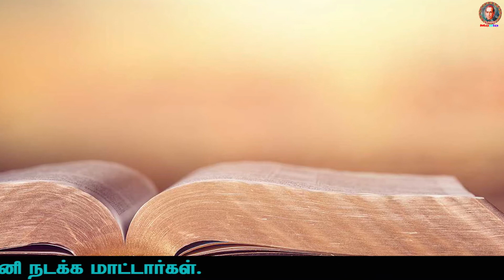Let us Praise the Lord | ஆண்டவரை புகழ்வோம் #09 | Daily Prayer | Fr. S. Reegan CMF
Let us Praise the Lord was Published by Claretian Communications, Tambaram, Chennai. Let us Praise the Lord was Prepared by Fr. S. Jegan Jones Reegan CMF.
எரேமியா 03:17
ஆண்டவரின் பெயரை முன்னிட்டு எல்லா மக்களினத்தாரும் எருசலேமில் வந்து கூடுவர். தங்கள் தீய இதயப் பிடிவாதத்தின்படி இனி நடக்க மாட்டார்கள்.